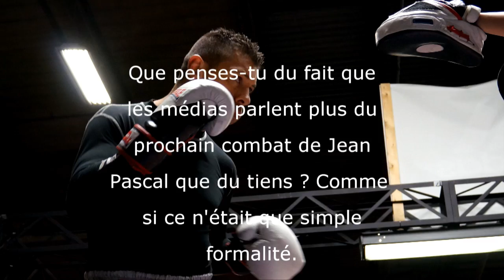Roberto Bolonti au Club De Boxe de L'Est Entrevue Exclusive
Par Way Productions